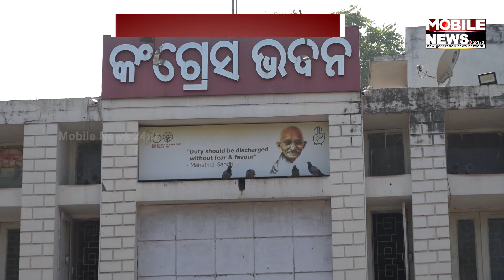Donations To Political Parties Reduced | Mobile News 24x7